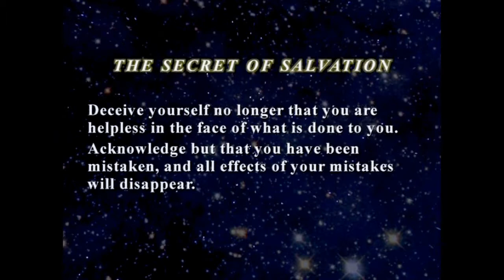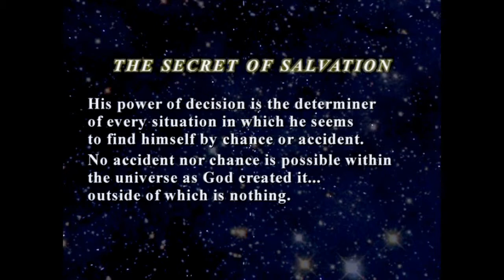How Will The World End? - Ep II & III